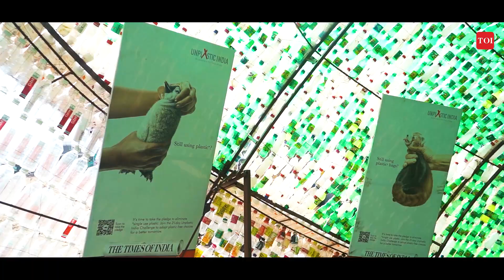The Big Turtle Installation at Chennai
A colossal masterpiece created from 600kg of plastic bottles, 700kg of iron waste, which was 30ft long, 25ft wide, and 20ft tall stood at Elliot's Beach, Chennai. This Marvel was created to  experience the impact of plastic pollution on marine life. A profound reminder to embrace sustainability and bid farewell to single-use plastic.